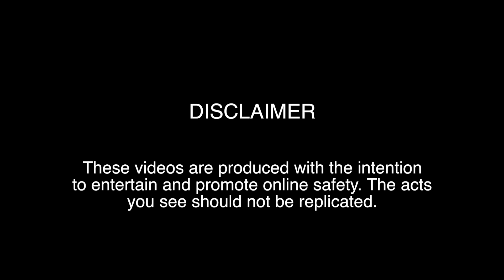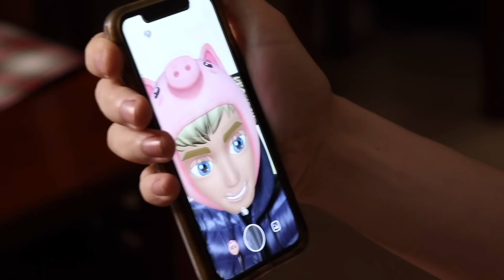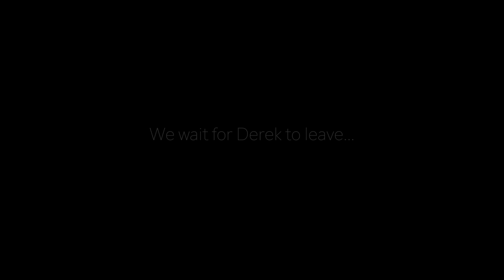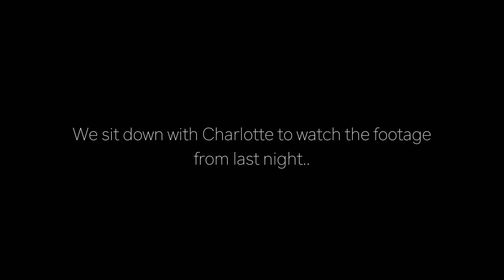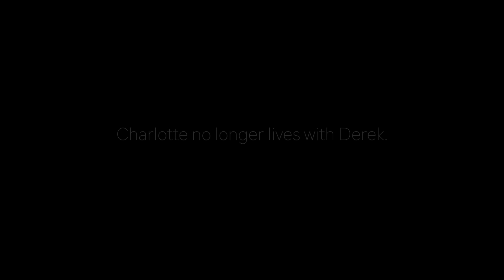We Found Him Watching Her Sleep..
*20,000 likes for next episode*

In this episode, Parker and Chester investigate a girl's (Charlotte) new roommate.